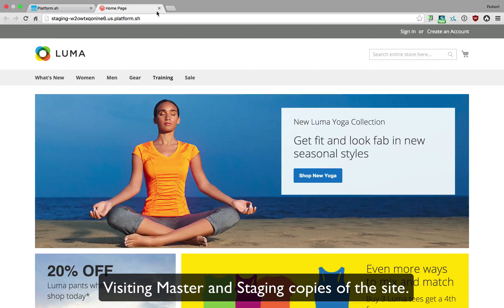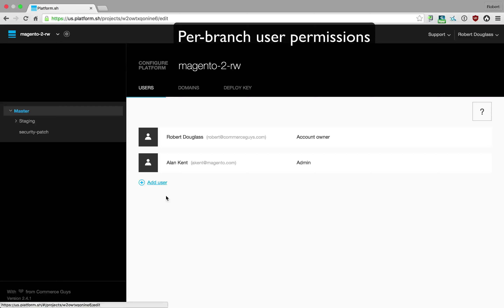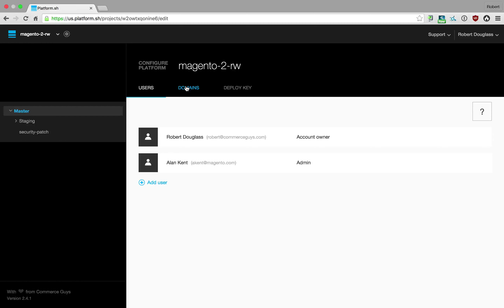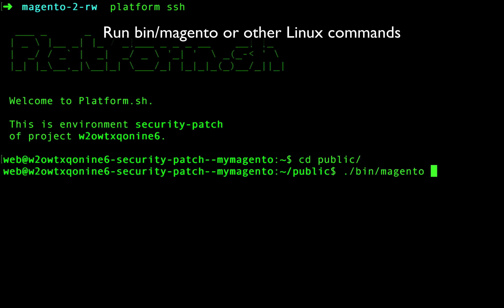Deploy Magento on Platform.sh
Learn how to deploy Magento on Platform.sh

About Platform.sh
Platform.sh combines a robust, highly reliable hosting platform and modern tools that enable development teams to build, evolve, and scale applications faster and more efficiently—contributing to achieving departmental and organizational goals.

Whether your organization has one website or 1,000, Platform.sh lets your dev team focus on creating innovative, sticky features and apps with their favorite tools, languages, and frameworks—instead of managing infrastructure and process.